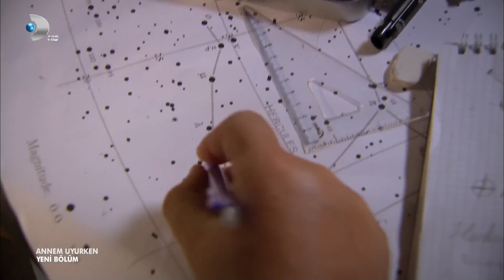Erkan Köse - Annem Uyurken | 7. Bölüm | Part 2 | HD | 08.08.2012